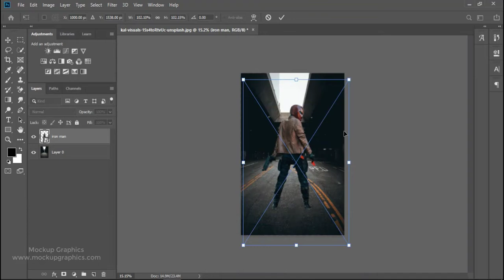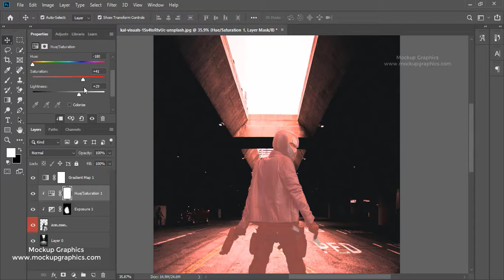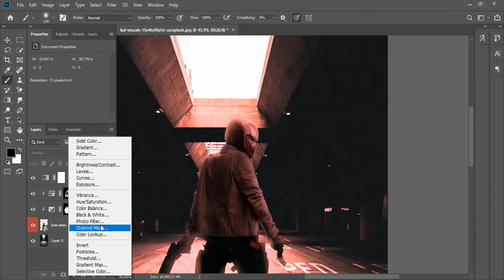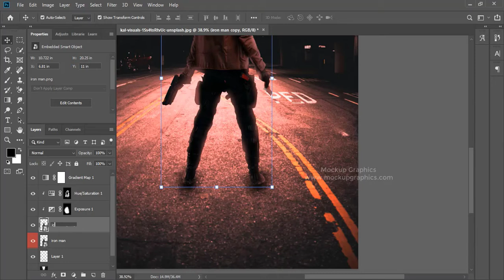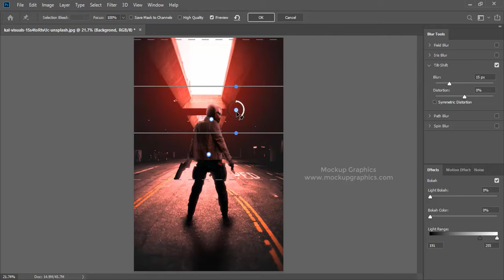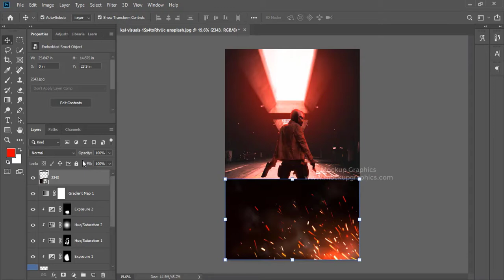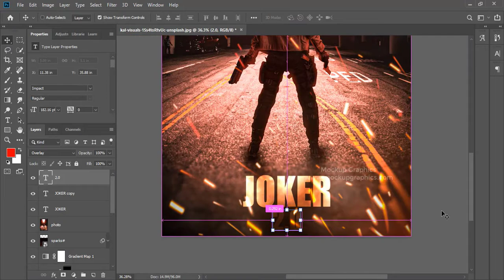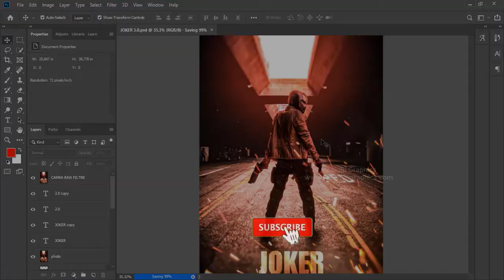Photoshop Speed Art - Movie Poster Joker 2.0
Mockup graphics also create other Graphics design tutorials for you. You can learn complete graphics designing and also can learn Photoshop Speed Art - Movie Poster Joker 2.0, business card design, flyer designs, poster design, t-shirt design, and much more. We also create tutorials about other photoshop speed art tutorials in photoshop like Photoshop Speed Art - Movie Poster Joker 2.0, how to design a logo in illustrator, infinity logo design, and much more.

All graphics resources used in this video are freely available on the internet. And fuel your creativity.